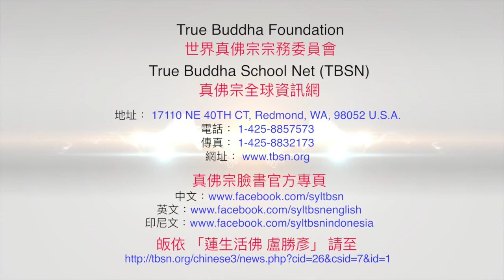20170430聖尊蓮生活佛盧勝彥開示：在戰亂中如何自救的多種方法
20170430聖尊蓮生活佛盧勝彥開示：在戰亂中如何自救的多種方法